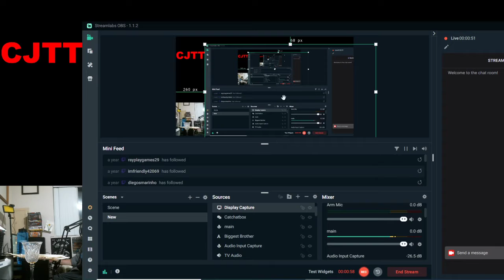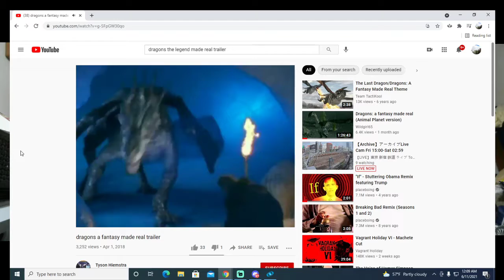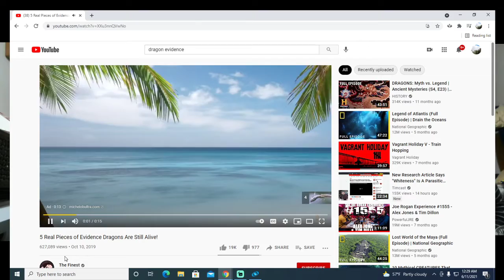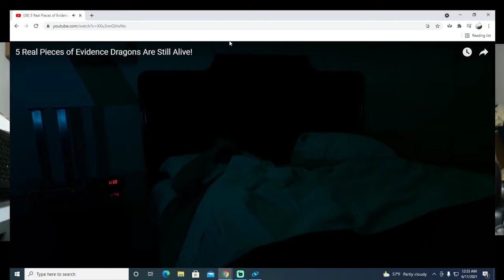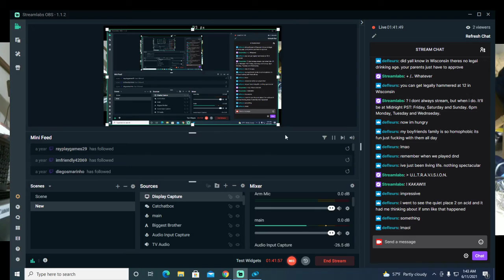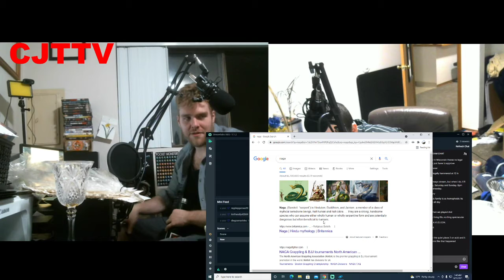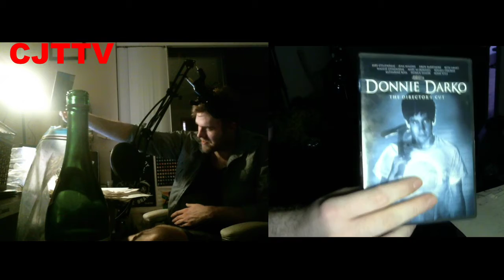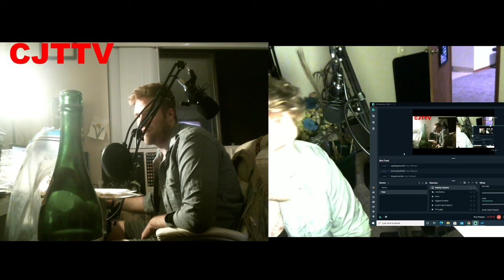Dragons Are Real With CIA Operative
We will know!